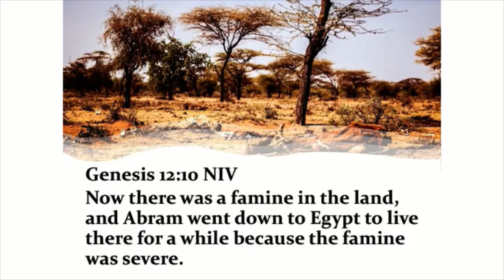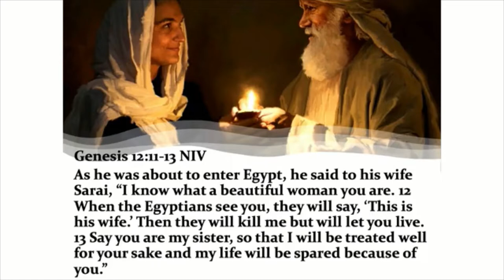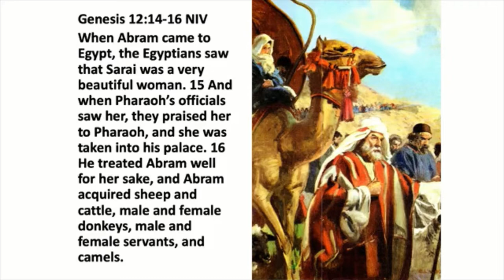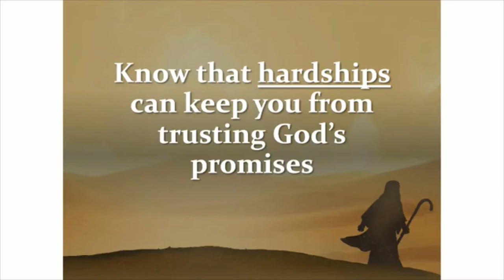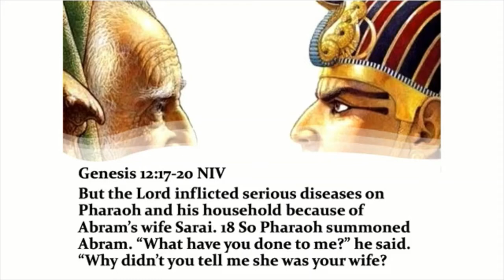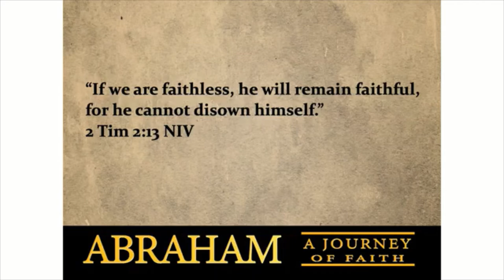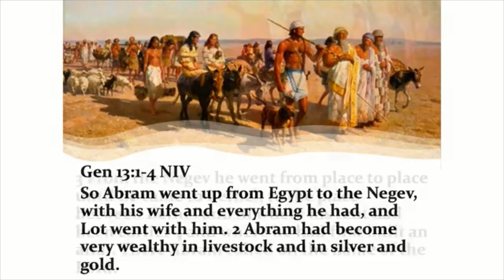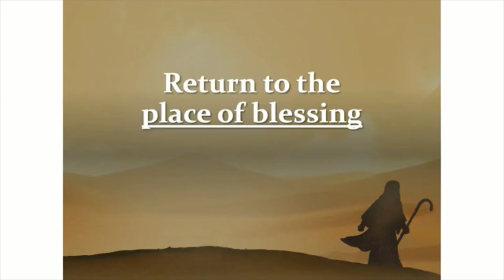January 16 Sermon